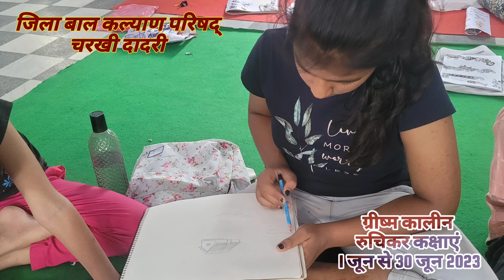Summer Camp at District Charkhi Dadri by DCWO